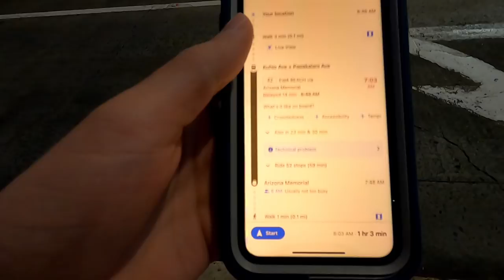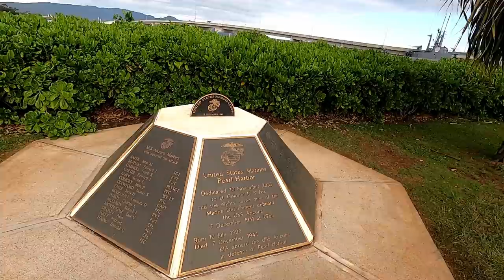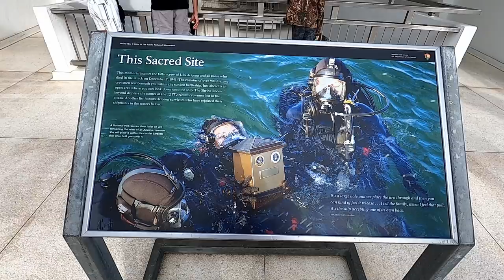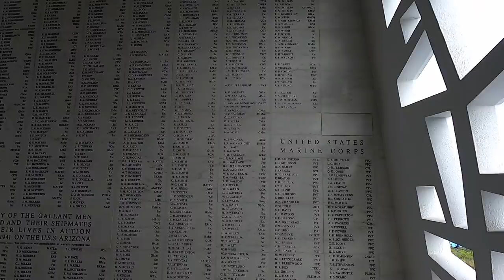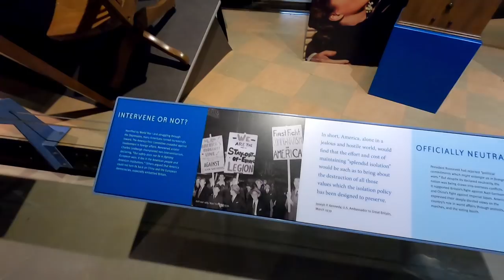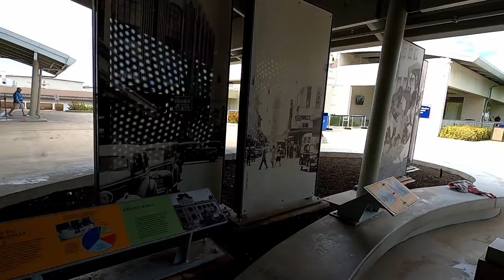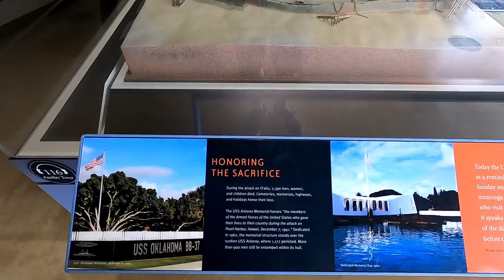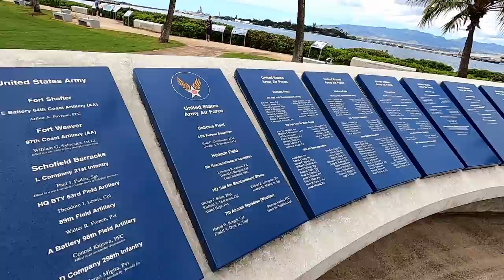The USS Arizona Memorial - Pearl Harbor Tour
It's a heavy topic, but I'm glad I had the chance to share it with you. Today, I've made my way further into Oahu to visit The USS Arizona Memorial. My Pearl Harbor Tour consists of visiting the USS Arizona Memorial, walking both museums and the walk of remembrance, and more. I'm glad I had the opportunity to remember this day in history and learn more about the events that occurred.

My brand new On-Camera Directional Microphone!:

The waterproof phone case I use:

The mini-tripod I use in the parks:

David Kay
Kissimmee Florida
34747